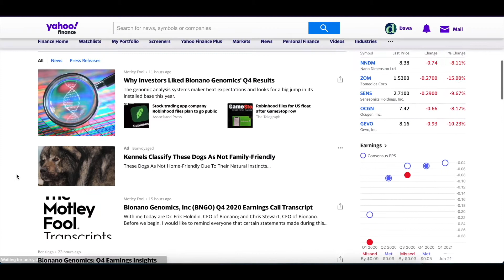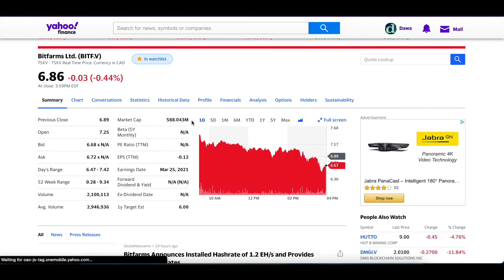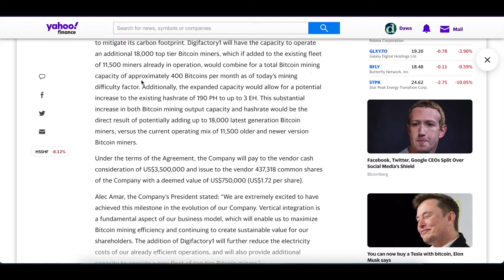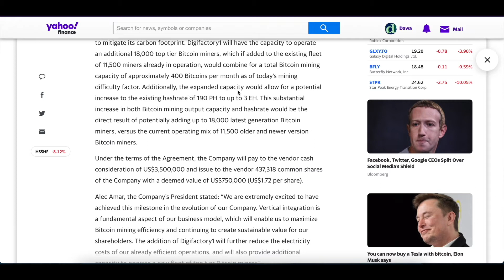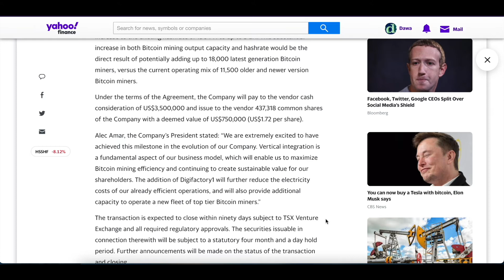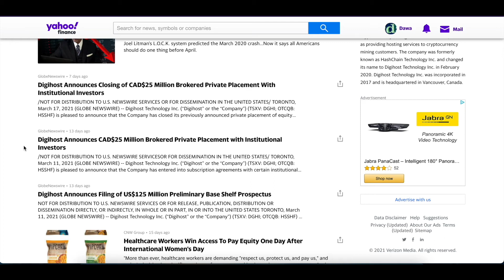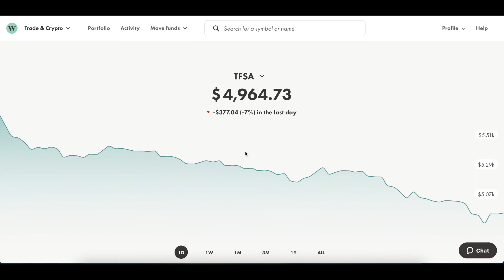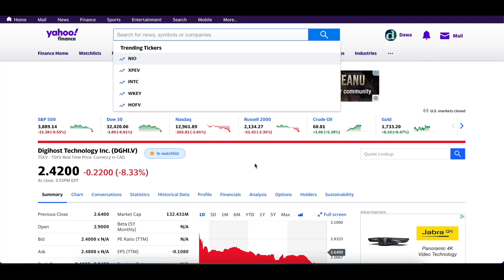$1K to $100K Challenge🚀🚀DIGIHOST Acquires 60MW, Hashrate to 3EH/S🔥Bitfarms provides Hashrate update!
Hey guys, If you're looking for a good trading platform to start your trading journey, Wealthsimple doesn't charge commission fees.  You get $10 when you deposit and trade $100.